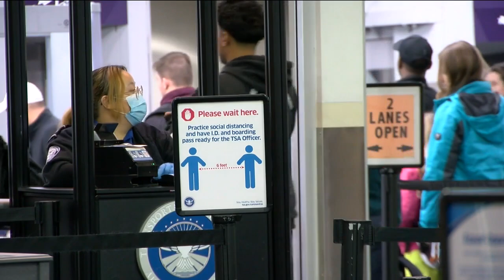Busy holiday: Airport travelers ready to return home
There's nothing better than that post-holiday feeling after the chance to travel and spend time with the people you love most.

"It’s just exciting to see family and have an excuse to all get together," said MacKenzie Orcutt, traveling from Boston. "My friend and I live in different cities so it’s nice that we’re kind of using this holiday break to be able to see each other.”

It was just the most wonderful time of the year but the people in the long lines at the Milwaukee Mitchell International Airport said now it's just time to get back home.

"We’re headed back home to Florida where it’s warmer and we can see the sun," said David Dunker, traveling from Florida.

You know that advice to get to the airport at least two hours early? Well, it was definitely the advice to follow around 6 a.m. Friday morning as the lines just seemed to go on and on.